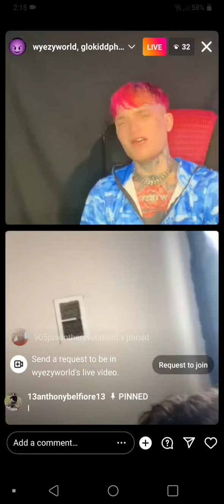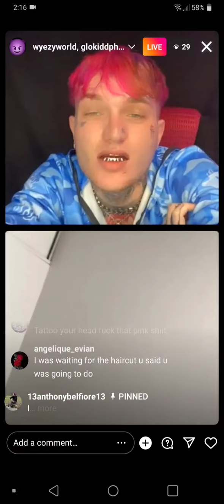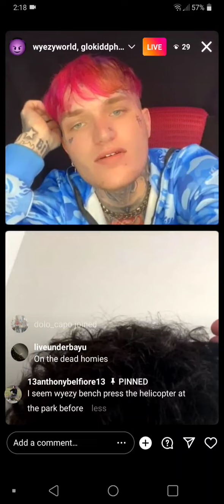Wyezy says "yall think Justin Bieber got famous cuz of a hairstyle"